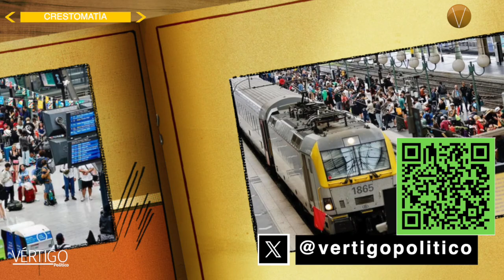CONSTRUCCIONES CRIPTOGRÁFICAS PARA FRENAR CIBERATAQUES